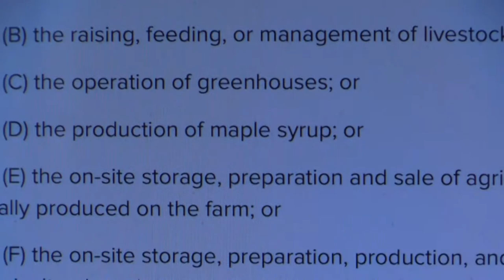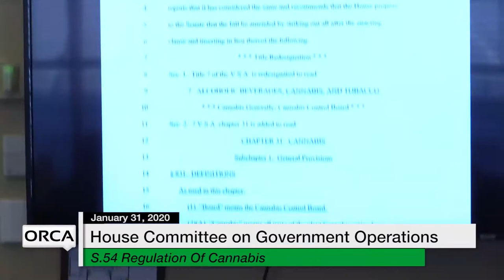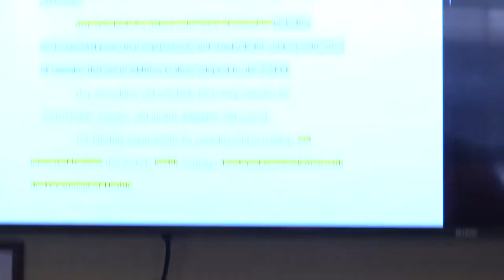Vermont State House - S.54 Regulation of Cannabis 1/31/20